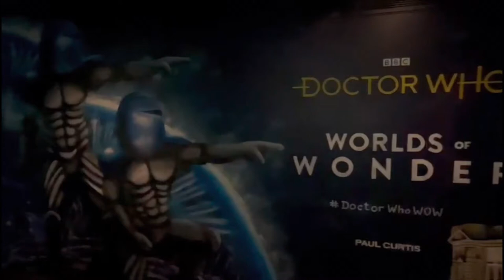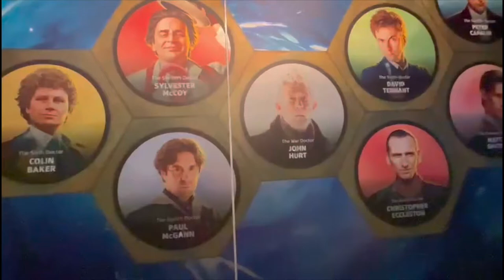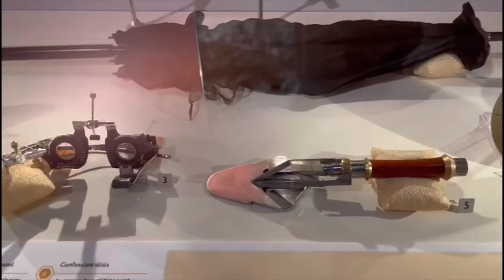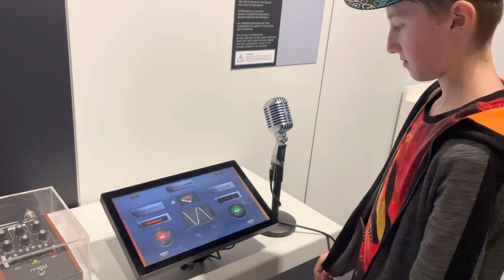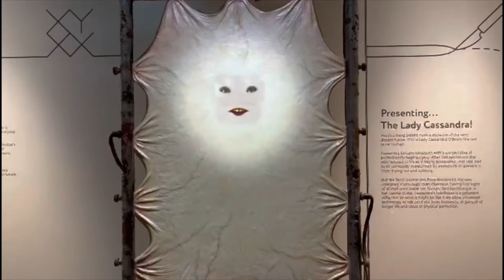Doctor Who Worlds of Wonder Exhibition Liverpool Museum October 2022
Hi there,

Here is footage of the currently touring Doctor Who Worlds of Wonder exhibition.

This footage is from Saturday 8th October 2022 during our recent trip to Liverpool. The exhibition is at the Liverpool Museum until November 6th 2022 then moves to Edinburgh, Scotland from December 9th 2022 until May 2023.

You can also listen to the Trap One Podcast, a dedicated Doctor Who podcast in the link below where host Mark & myself will be reviewing the attraction in an upcoming podcast here -